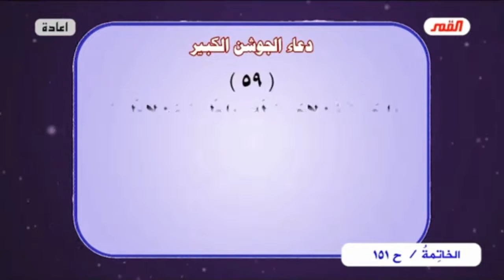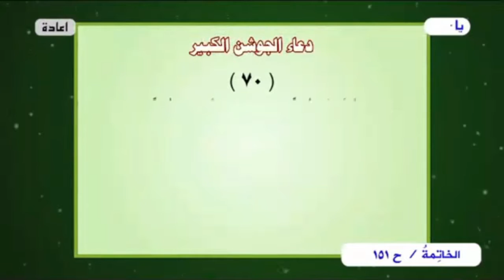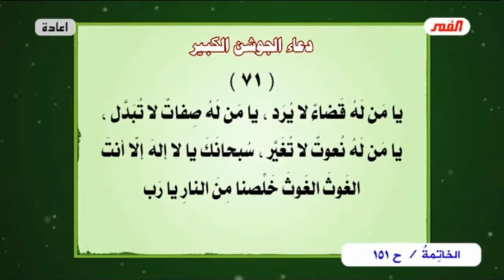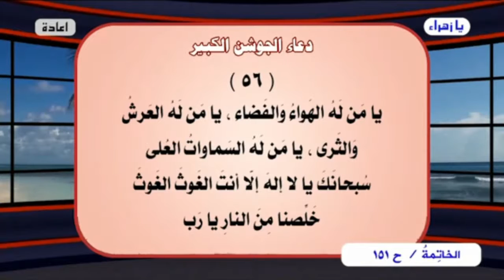النية في فقه العترة الطاهرة / عبد الحليم الغزي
0:00 البداية مع توضيح مهم
5:22 النية في فقه آل محمد صلوات الله وسلامه عليهم أجمعين
55:00 الفرق بين الشيخ الغزي ومن يتناول هكذا مواضيع دينية!!